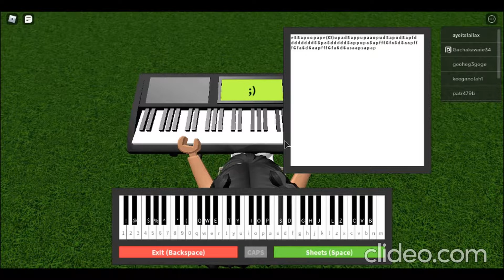Roblox Piano Sheets- "I'll Be There For you" (aka F.R.I.E.N.D.S. theme song) by the Rembrandts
Sheet
e S S a p o o p a p e (X3) u p a d S a p p u p a a u p u d S a p u d S a p f d d d d d d d d S S p a S d d d d d S a p p u p a S a p f f f G f a S d S a a p f f f G f a S d S a a p f f f G f a S d S a s a a p s a p a p